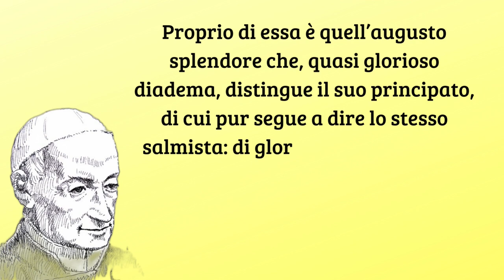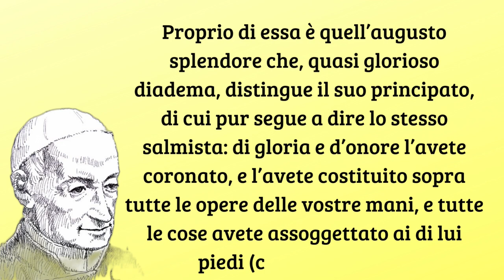La purezza fa l'uomo - San Gaspare Bertoni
Predica XIX: La purità di SanLuigiGonzaga, 5 giugno 1803.

3- La purezza fa l'uomo simile agli
4- La purezza fa che l'uomo sia